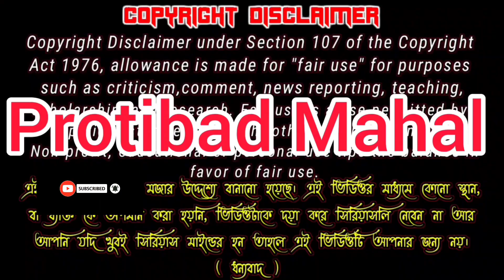63 বুড়ি আর তার ছেলে পাঠা দুজনে মিলে ছক কষছে রিমিকে বাড়িতে নেওয়ার জন্য please headphone use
63 Buri ar tar chele patha chok kosche Rimi ke barite Neuar jonno please headphone use